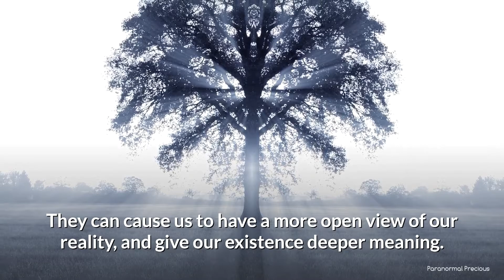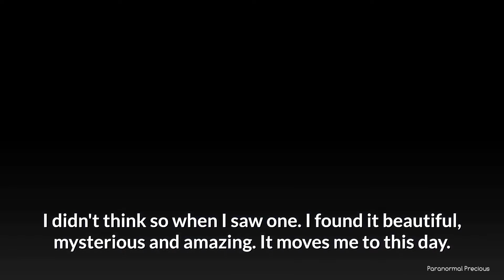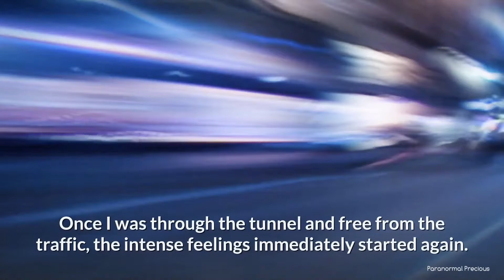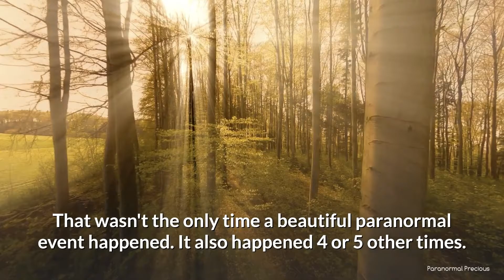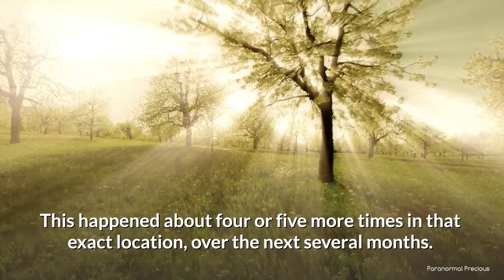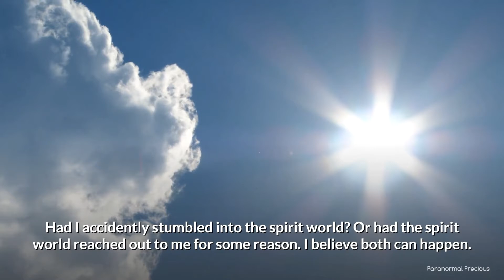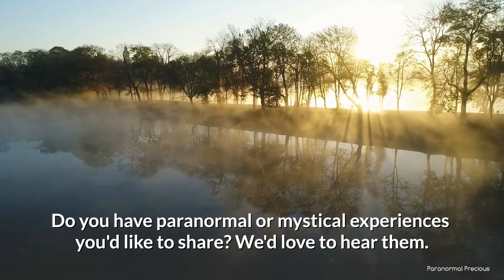Paranormal Storytime - My Mystical Experience in a Car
This true paranormal experience happened in a car while speeding down the road at 55 MPH.
Was it just me, or did other drivers have this spiritual experience, too?

PARANORMAL PRECIOUS - Where paranormal experiences are precious gifts. Exploring Out of body Experiences - OBEs, Remote Viewing, psychic abilities, second sight, true paranormal stories, consciousness, parapsychology, and more.

Stop by our website and sign up for our newsletter. Or fill out a form on your paranormal experiences.

Channel Banner Background image:
Rachel Burkum from Pixabay